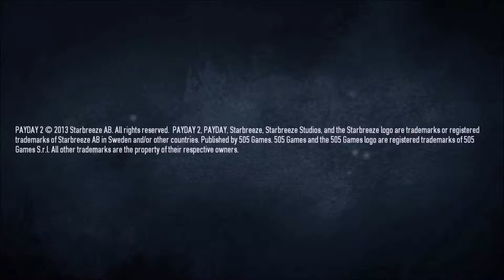Payday 2 - #12 - Noob escape - No commentary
STRATFace takes on the final part of election day with little help and health he has to escape the cops.